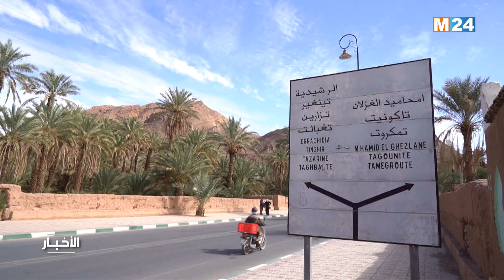نشرة الواحدة زوالا ليوم الجمعة 11 نونبر 2022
.M24TV نشرة الواحدة زوالا ليوم الجمعة 11 نونبر 2022 من تقديم مريم بنعيسى على

لمتابعتنا

لتحميل التطبيق